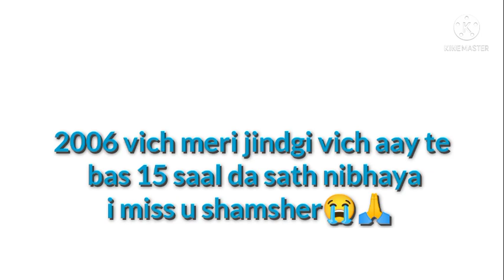mere husband da last vedio 😭o hun es duniya te nhi rhe😭🙏